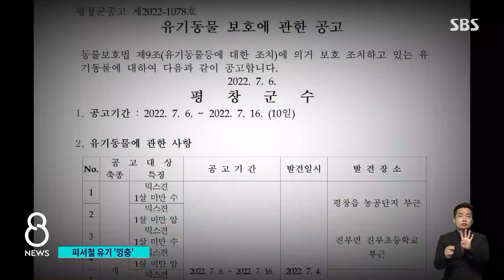피서철 오자 유기동물 급증 "열흘 지나면 안락사인데…" / SBS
많은 사람들이 반려동물을 가족으로 여기며 키우지만, 무책임하게 버리는 사람들이 있습니다. 특히 피서철 관광지에 버려지는 반려동물들이 늘어나고 있습니다.
G1 방송 윤수진 기자가 보도합니다.